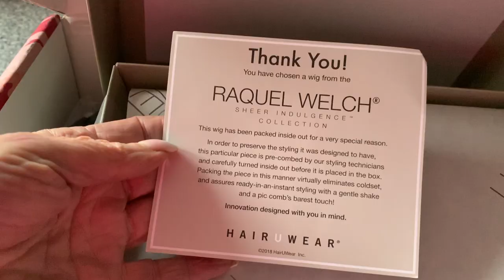Editors Pick by Raquel Welch | Lashes and Mascara | Sixty Plus | Mature Beauty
In this video I share my new wig Editors Pick by Raquel Welch in SS Cappuccino   RL12/22SS for 25% off use my coupon code -MONIKA25 (please note if there is a better sale going on my 25% will default to the higher amount)

MyWigStyle this was sent to me for review from Wigs.com and I love it. I also share my feelings about my City Beauty Lash Serum that arrived in PR about 2 months ago and some of their lippies that they sent me for review. I also talk about my beloved Blinq Lash serum and share some of my favorite mascaras.

7:02 Lash Serum Talk City Beauty Eye Lash talk begins Enjoy 10% off your entire order at citybeauty.com when using MONIKA10 at checkout.
Blinq and Careprost

12:40 Mascara Talk
Essence Volume Booster Lash Primer
Yves Saint Laurent the Shock Volumizing Mascara
Essence Lash Princess Sculpted Volume Mascara
TwoFaced Better than S-x

** Important Stuff...Unless otherwise noted or mentioned all products shown have been purchased by me or were gifted from friends.  On occasions I do review products that were sent to me free in exchange for review. Those products will always be noted and all opinions are always 100% honest and my own. This is NOT a sponsored video but if I were to be so lucky and actually be asked to do a sponsored video, I would tell you both in the video and in this description box.

I may use MagicLinks for a lot of my ready-to-shop product links.